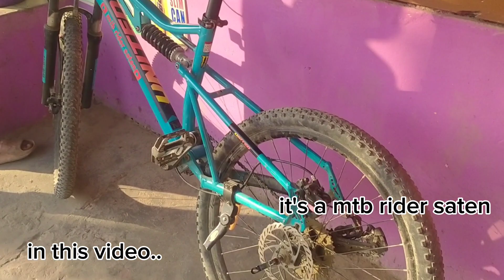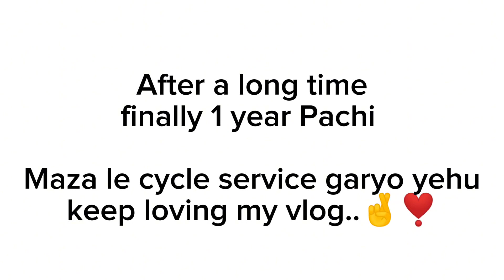Omg After a Long time with vlogs// Finally ❣️ Full service garyo dream bike Lai 💪